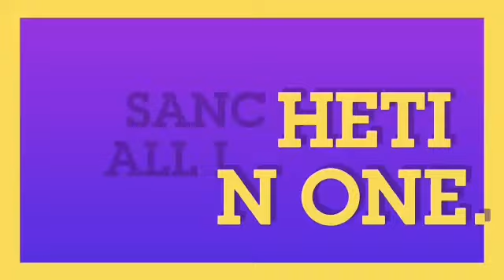Baby umbrella frock full toturial